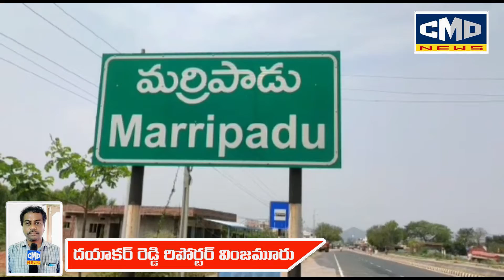మర్రిపాడు మండలం భారతీయజనతాయువమోర్చామండల అధ్యక్షులు కొప్పోలు వెంకటేశ్వర్లు ఆధ్వర్యంలో ప్రజలకు అవగాహన